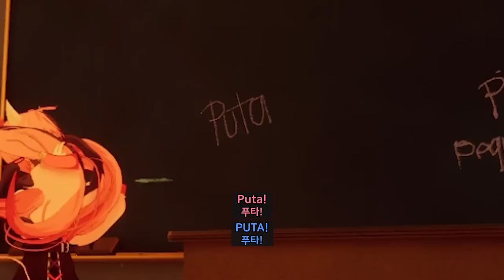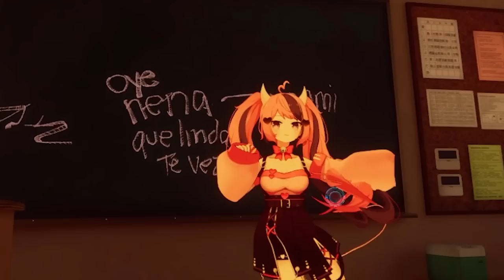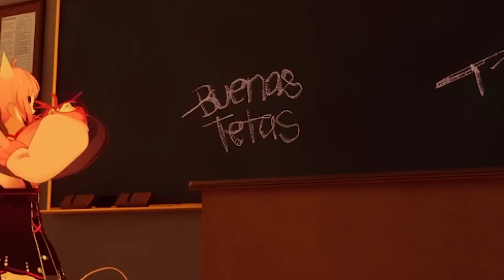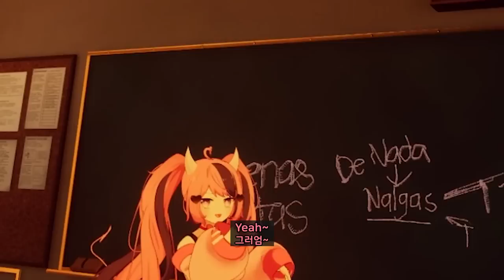I teach Korean curse word to Ironmouse 【 VRchat 】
editor : lemong